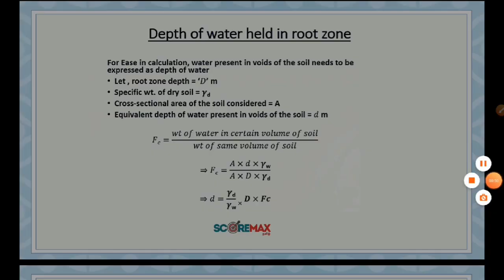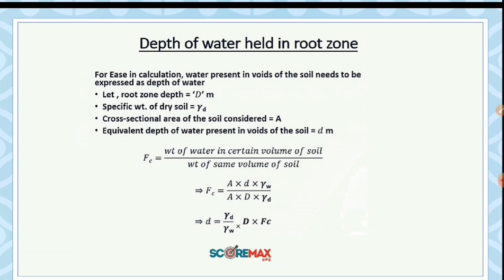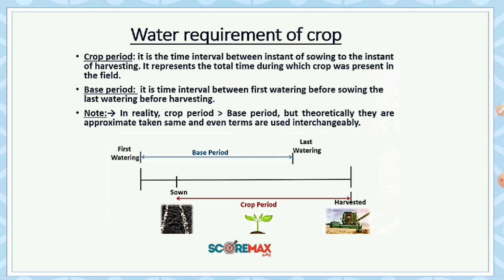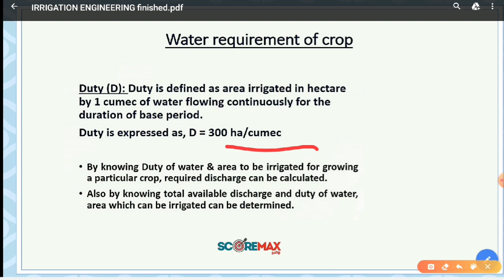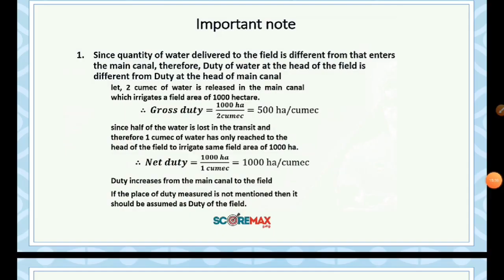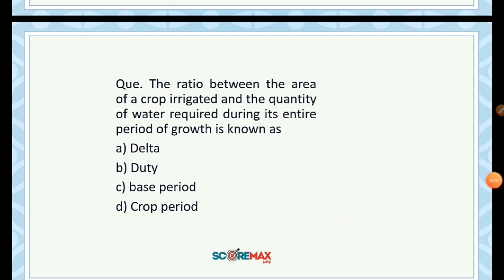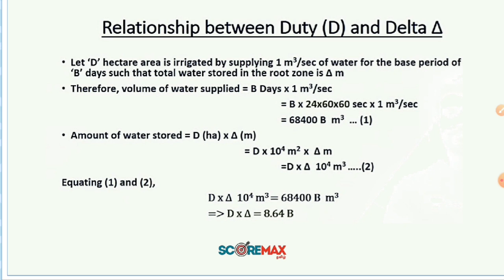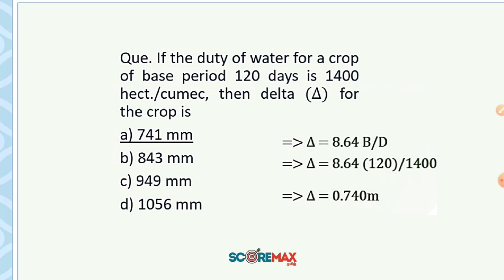Irrigation Engineering - 4 | Water Requirement | TRB POLYTECHNIC | SSC JE | TNPSC AE | Tamil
Hello Friends 😃,

irrigation engineering